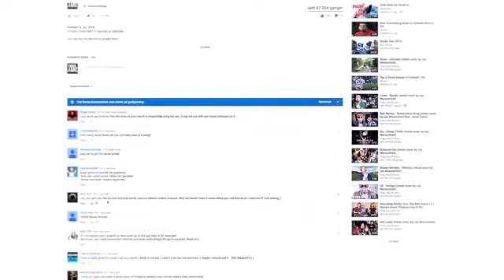Wake Me Up Before You Go Go metal cover by Leo Moracchioli Trim